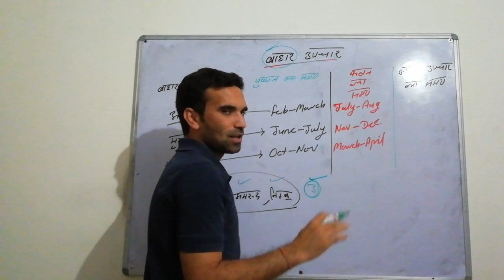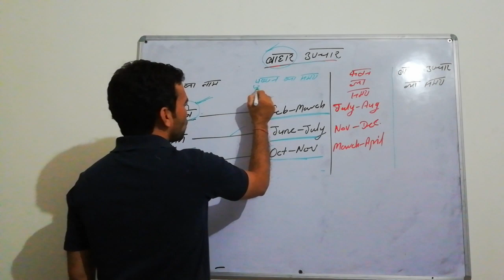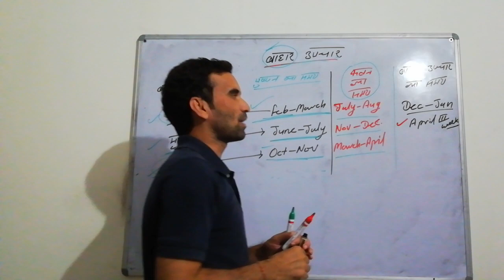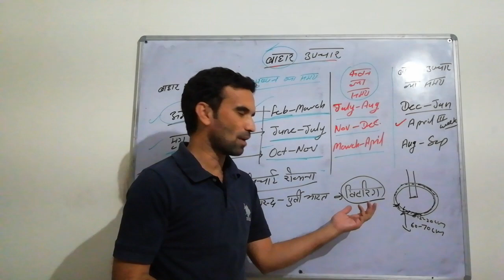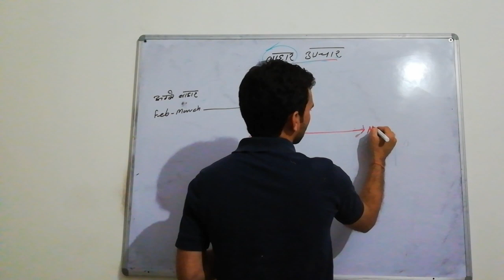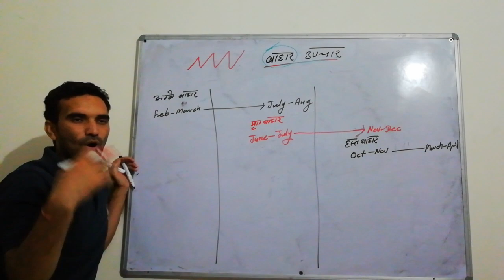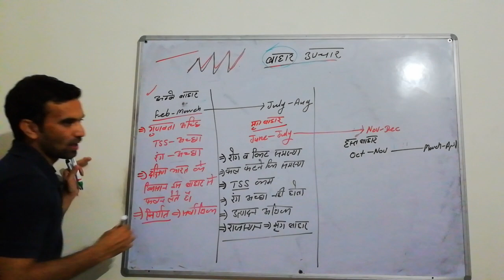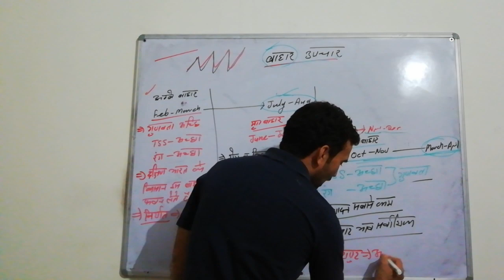Bahar Treatment in Guava, Pomegranate and Citrus/बाहार उपचार AAO, AFO, ADO, RAEO, SADO, AFO, NFL